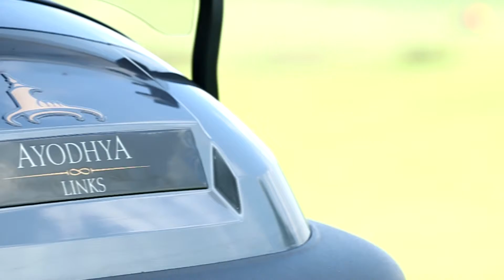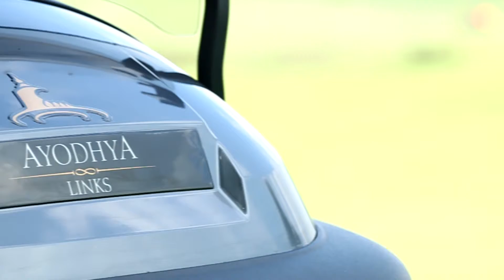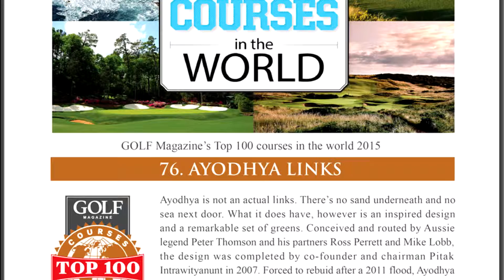Ayodhya Links 8 12 2015 Not Background Music